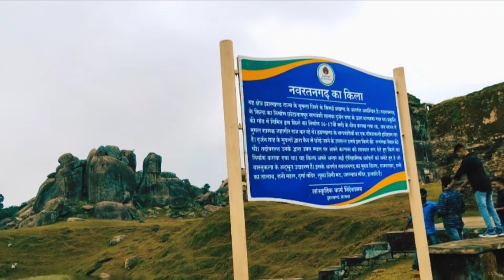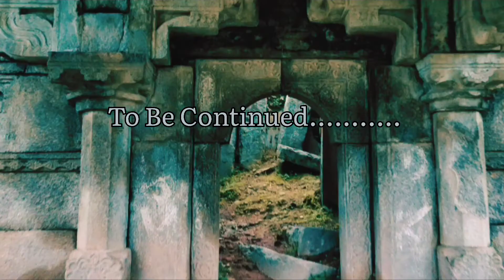ANCIENT KINGDOM OF JHARKHAND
🙏🙏Johar 🙏 🙏

Navratangarh was one of the capitals of the Nagvanshi dynasty, who ruled parts of what is now the state of Jharkhand, India. It is located in Sisai block of Gumla district.

# Culture & Heritage